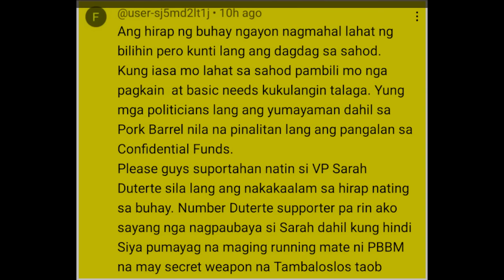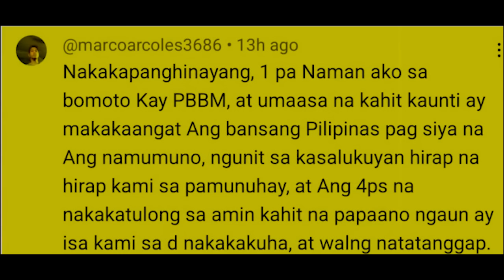CONG MARCOLETA Kakalabanin mga Congressman sa Planong PAGBAGO ng Constitution Romualdez Cong ACOP